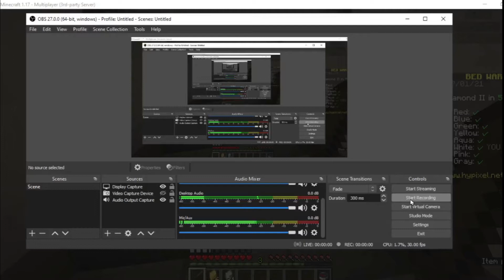I played Minecraft Bedwars alone (and you won't believe what happened)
In this video, I played bedwars by my self scary but a learning experience also the podcast will be broadcasted this month stick around for that as well.
remixes and covers used in the video

Oversimplified ASMR pewdiepie music YouTube is a perfectly balanced game with no exploits.” Runescape World of Warcraft" Pokemon cards" "card unboxing" "Charizard" "they don't want you to know" "Flat earth" "round earth" the earth is not earth" "what even is earth if not earth omg government is lying to you" "Minecraft" "ASMR" "pewdiepie" "music" "Fortnite" "markiplier" “YouTube is a perfectly balanced game with no exploits.” "Runescape" "World of Warcraft" "Shadowlands" "PogChamp" "MrBeast" "Warzone" "FaZe Clan" "100 Thieves" "Call of Duty" "Pokemon" "Halo" "Devil may cry" “YouTube is a perfectly balanced game with no exploits.” “Cocomelon” “t series” “Minecraft" "ASMR" "straponsexisfun"SFX
Adam Dietrich
Anna Mayo
MP&E Cameras and Lighting
Brewed, Fort Worth TX
Angelika Movie Theater, Dallas TX
Market Street, Frisco TX
"pewdiepie" "music" "Fortnite" "markiplier" “YouTube is a perfectly balanced game with no exploits.” "Runescape" "World of Warcraft" "Shadowlands" "Dream" "MrBeast" "Warzone" "FaZe Clan" "100 Thieves" "Call of Duty" "Pokemon" "Pokemon cards" "card unboxing" "Charizard" "they don't want you to know" "Flat earth" "round earth" "triangle earth" "the earth is not earth" "what even is earth if not earth omg government is lying to you" "Minecraft" "ASMR" "pewdiepie" "music" "Fortnite" "markiplier" “YouTube is a perfectly balanced game with no exploits.”